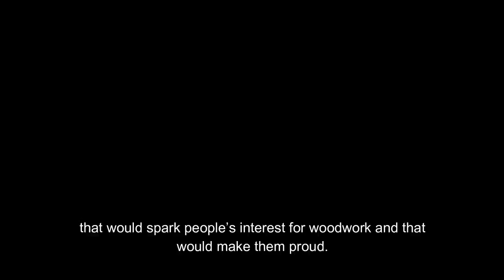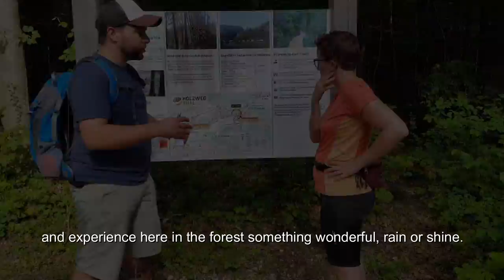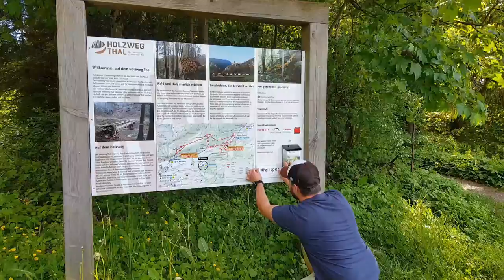fairpractice - discovering a wood path that invites you back to nature at Holzwegthal, Switzerland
Stage 2 of La Route Verte brought us from Herznach to Balsthal where we met with Benedikt who works for the Naturpark Thal Benedikt took us on a discovery walk through the forest neighboring Balsthal, the Holzweg Thal This was not an ordinary stroll; in the forest, along the path, there a several artistic, recreational and sometimes interactive wood installations to admire, discover and enjoy. These installations are the idea of a local wood craftsmen association who wanted to create something beautiful that locals could be proud of and that would encourage visitors to discover the forest and the art of wood craftsmanship. The installations have all been created by the artist Sammy Deichmann.

There are several itineraries of varying lengths to choose from with picnic and recreational areas dotted along the way. It is a great way to entice visitors and invite local and travellers back to nature, back to the forest to enjoy this serene environment.

More information about the bike route :
Plus d'information sur l'itinéraire vélo :
Mehr Informationen zum Fahrradweg :